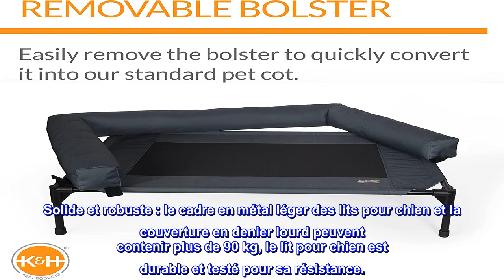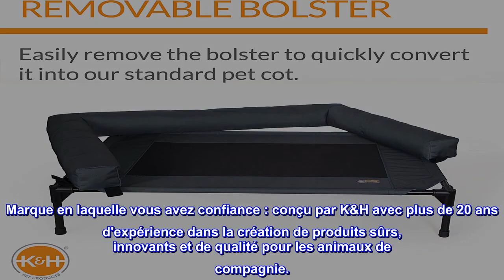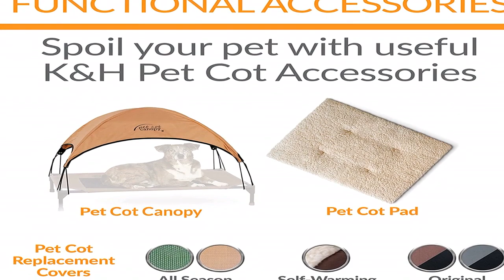Bon produit - K&H PET PRODUCTS Original Bolster Pet Cot Lit surélevé pour animal domestique avec tr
Bon produit -  K&H PET PRODUCTS Original Bolster Pet Cot Lit surélevé pour animal domestique avec traversins amovib

Lit pour chien d'extérieur renforcé : lit pour chien fabriqué en tissu imperméable et épais avec un traversin en peluche moelleux pour un confort et une sécurité ultimes. Le lit surélevé pour chien aide les animaux à rester au frais pendant les mois d'été en permettant à l'air de circuler et garde les animaux hors des sols humides/froids avec une garde au sol de 17,8 cm.
Solide et robuste : le cadre en métal léger des lits pour chien et la couverture en denier lourd peuvent contenir plus de 90 kg, le lit pour chien est durable et testé pour sa résistance.
ASSEMBLAGE RAPIDE ET FACILE : Facile à assembler et à démonter, aucun outil n'est nécessaire, ce qui rend ce lit pour chien d'extérieur idéal pour une utilisation pendant les voyages, le camping, les pique-niques, etc.
Nettoyage facile : la housse amovible et le traversin sont lavables en machine et peuvent même être lavés à l'extérieur.
Taille : moyenne mesure 25 x 32 x 7, parfait pour les races de taille moyenne comme : bouledogue, boxeur, berger australien, talon bleu, basset, beagle, etc.
Lit pour chien d'intérieur et d'extérieur : lit pour chien d'extérieur surélevé avec centre en maille respirante, idéal pour une utilisation en intérieur et en extérieur. Les pieds en caoutchouc antidérapants offrent une protection pour les sols intérieurs et le centre en maille résistant à l'eau repousse l'humidité.
Marque en laquelle vous avez confiance : conçu par K&H avec plus de 20 ans d'expérience dans la création de produits sûrs, innovants et de qualité pour les animaux de compagnie.
Lit d'extérieur avec traversin
J'ai acheté le grand lit pour mon laboratoire jaune de 43 livres pour les étés sur la terrasse. Elle tiendrait généralement sur un lit de taille moyenne, car elle adore se blottir. Dans la chaleur de l'été, j'ai pensé que je devrais lui trouver un lit où elle puisse s'allonger à plat. La partie de lit a un matériau en forme de maille qui laisse passer l'air et le liquide.

L'assemblage était facile. Il y a 4 poteaux en métal, 4 pieds en métal avec pieds en caoutchouc et 4 coins en plastique. Enfilez les poteaux à travers les bords du lit et reliez les coins. Facile! Ensuite, le traversin a un élastique que vous tirez sur les coins arrière et deux bandes Velcro qui s'enroulent autour des poteaux sur chacun des coins avant.